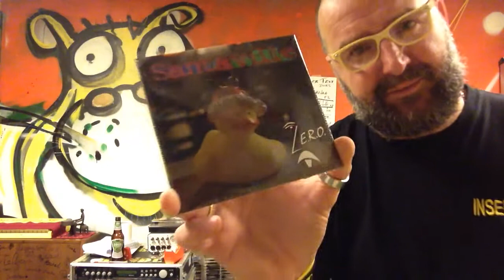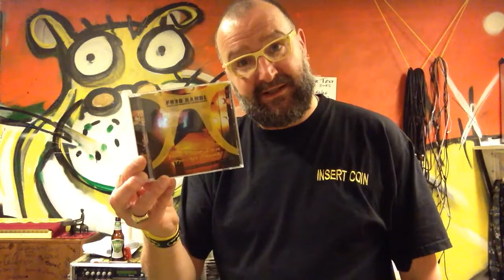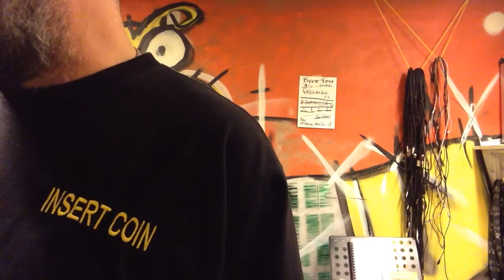Watermelon in Easter Hay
After more than 30 hours of not sleeping, I decided to do another video. I had better ideas in the past.

Nevertheless, after a week of Santaville in Shoreline, WA, it was also nice to be back in The Yellow Hippo Studios.

Topics covered in this one:
- Beer test: DORS
- Big Red
- Newport
- Santaville CD
- New profile picture

Skip to piano 12:00